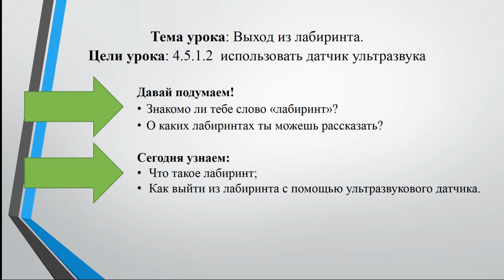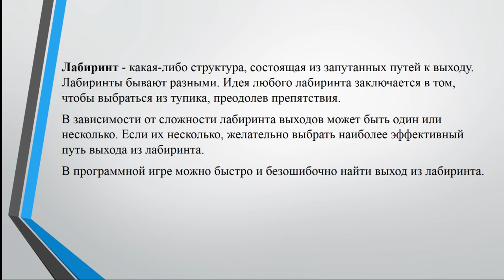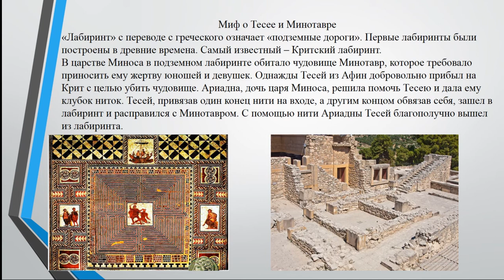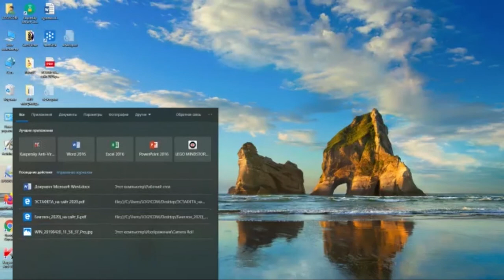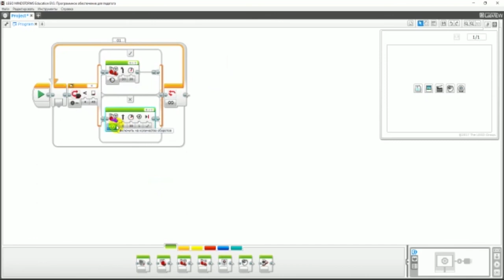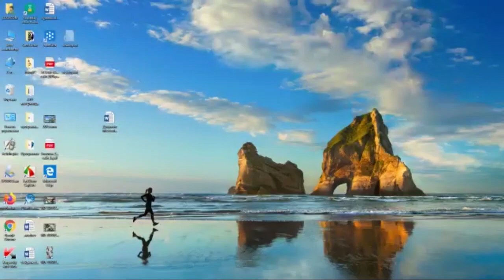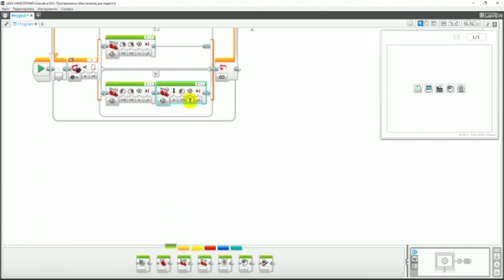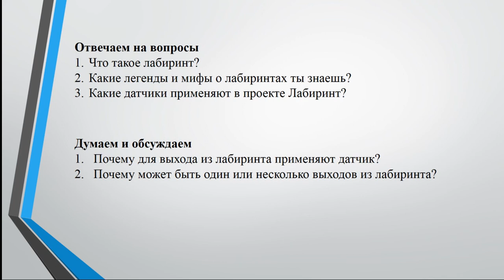ІІ - четверть, ИКТ, 4 класс, Лабиринт и кегльринг, Выход из лабиринта